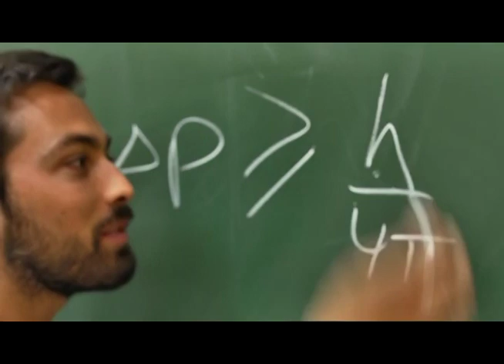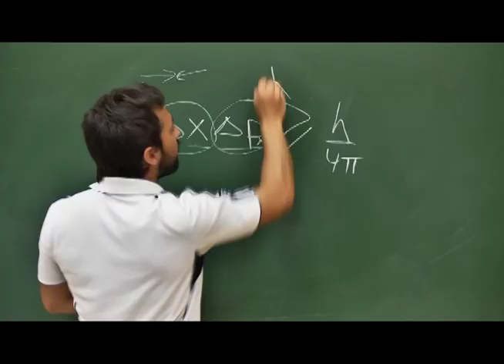Veritasium: Принцип неопределённости Гейенберга